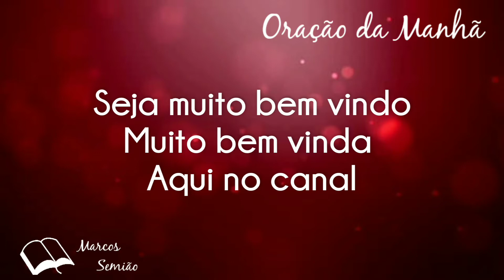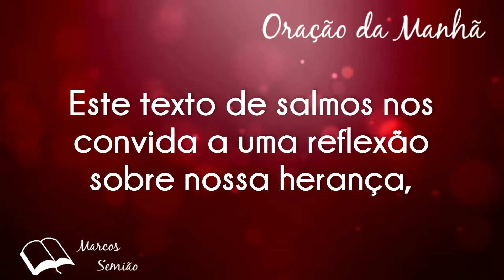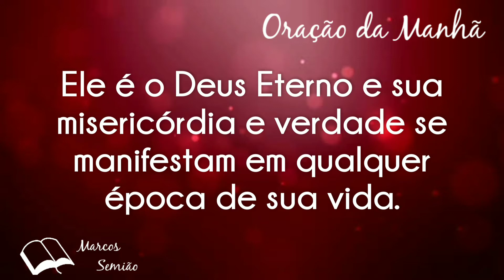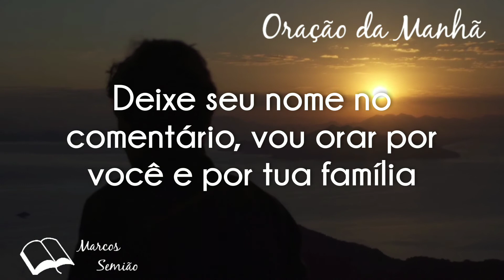Sua herança - Salmo 100.5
Deixe seu pedido de Oração e estarei ora do por você e por tua Família

Faça Sua inscrição e ative as notificações